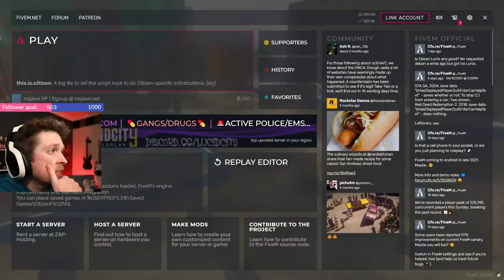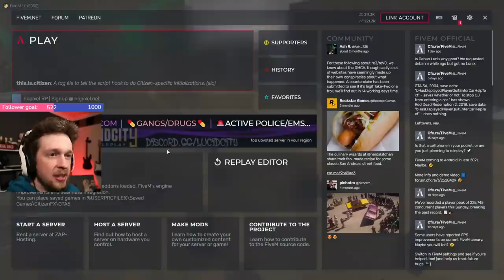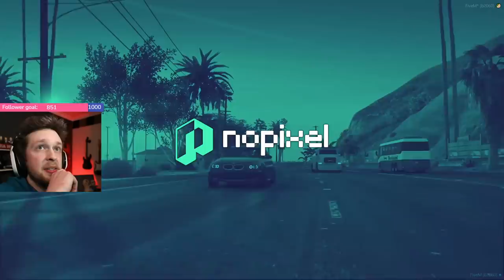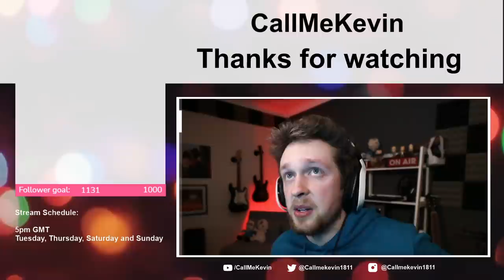Grand Theft Auto V (RP/NoPixel) | 2021-04-15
Originally titled "Chatting while we wait for the NoPixel Queue (GTA RP)" and "Grognak the destroyer, Attorney at law - NoPixel GTA RP"

00:00:00 - Intro
00:59:32 - Grand Theft Auto V (RP/NoPixel)
04:59:00 - Outro